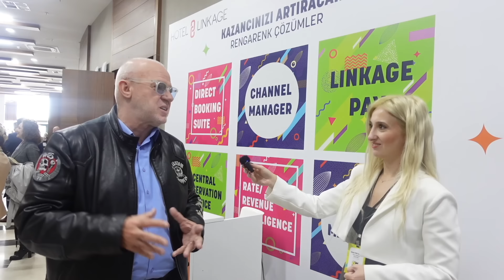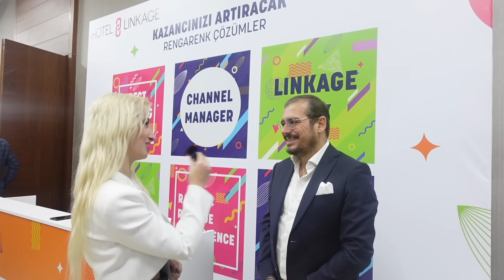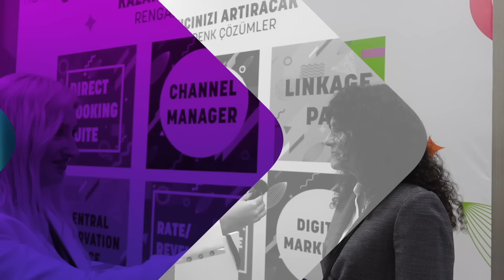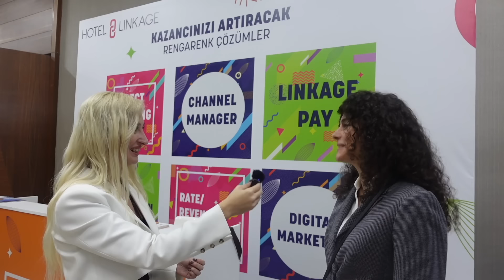2022 Yılı Turizm Sektörü İçin Nasıl Geçti? | AKTOB Resort Kongresinden Röportajlar | Hotel Linkage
2022 Turizm Sezonu Nasıl Geçti? Antalya Resort Kongresi sırasında çok değerli isimlere bu konuyu sorduk.

Sektörümüzün efsanesi Dr. Cem Kinay, Mastercard Avrupa Pazarları Direktörü Akın Akbıyık, TGA Yönetim Kurulu Üyesi Murat Toktaş, Akka Otelleri Kurumsal İletişim Direktörü İpek Kesici, Rixos DownTown Odalar Bölümü Direktörü Mustafa Yıldırım ve Expedia İş Geliştirme Müdürü Huseyin Mercan turizm sektörüyle ilgili çok isabetli değerlendirmeler yaptılar.

Geçmişi değerlendirip geleceği planlamak biz sektör yöneticilerinin en önemli görevlerinin başında geliyor. Bunu yaparkende farklı fikirleri/değerlendirmeleri dinlemek ise şüphesiz daha isabetli kararlar almamıza yarıyor.